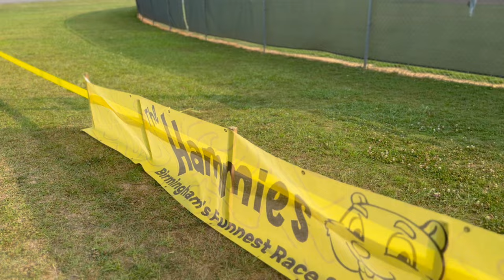2023 LITTLE HAMMIES KIDS BIKE RACE!!!!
Easy courses that are no more than 0.5 mile. 1-3 laps depending on age group.  Heardmont Park in Birmingham, Alabama is a convenient location which offers plenty of paved trails and grassy areas.